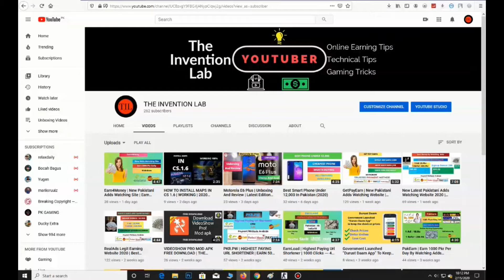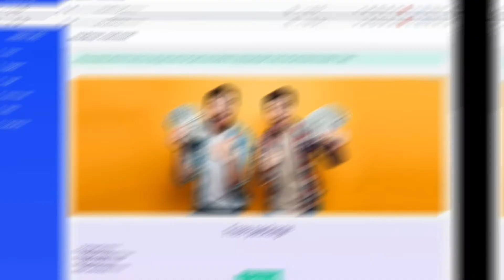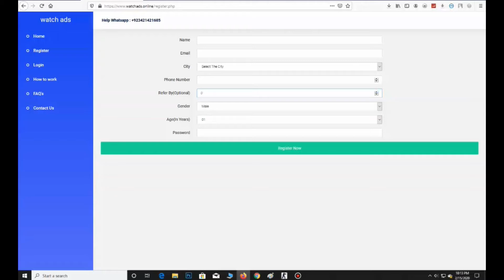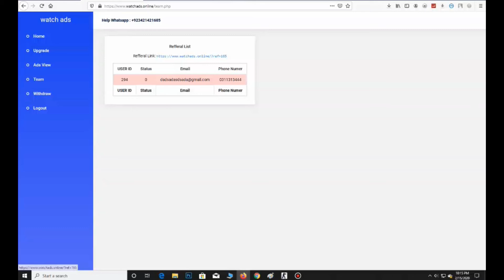Watch Ads And Earn Money | Earn 500.Pkr Daily | Withdraw Easypaisa And Jazzcash | 100% Real Method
6 Video's Remaining For The Completion Of My Century

earn money in pakistan,earn money,
earn money online in pakistan
2019,how to earn money online,
earn money in pakistan through easypaisa app,
how to earn money in pakistan with easypaisa app,
earn and withdraw in easypaisa,
how to earn money online in pakistan and withdraw with easypaisa,earning app in pakistan